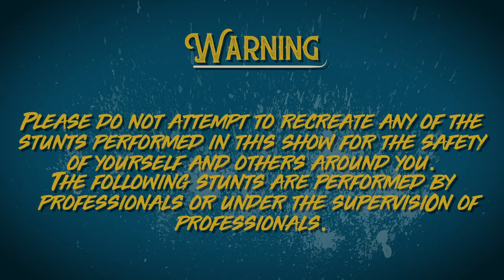Cable Carnival Season 1 (EPISODE 3) | Red Bull Truck Pool Party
The Cable Carnival Pool Party - We had a big surprise lined up for the boys on this one when they woke up to see a RedBull truck being lifted by a crane into the Unit Poolgap. With some heavy slams and crazy riding going down everybody was left feeling super pumped after this one! We finished the day off with another event - the cable shimmy.

A wakeboard competition like no other - Cable Carnival is a creation of The Peacock Brothers to test riders in a way unlike other before. Over the course of 4 days the riders were presented with different secret challenges along with a list of miscellaneous challenges to complete over their time at the event. The result? A crazy amount of laughter, insane wakeboarding and some heavy slams to top it all off.

Additional Songs - ALXZNDER

RIDERS:
Alfie Constable
Billy Palmer Cooper
Cain Hamilton
Craig Smart
Dan Baerselman
Jack Constable
Kieran Owens
Liam Peacock
Max Cuckney
Nick Davies
Rocco Burbidge
Ryan Peacock
Stefan Neale
Woodboy

Filmed by: Mantis & The Peacock Brothers
Edited by: Ryan Peacock